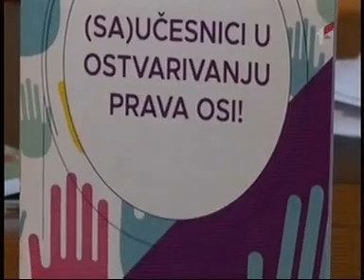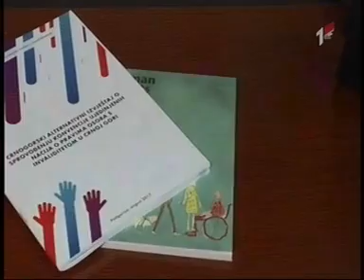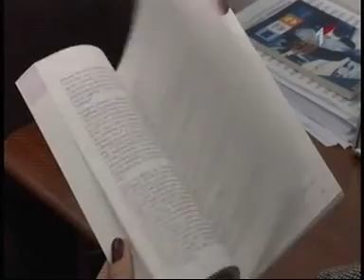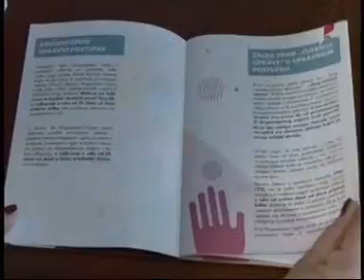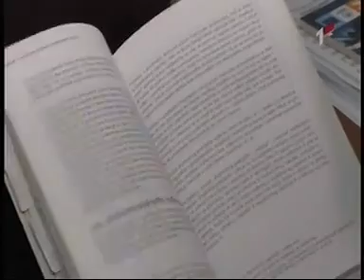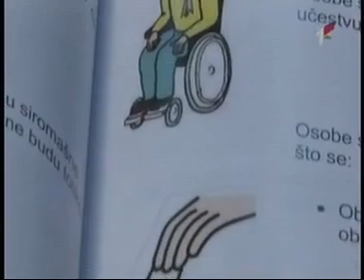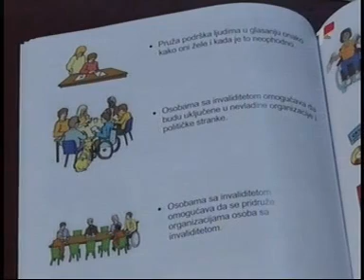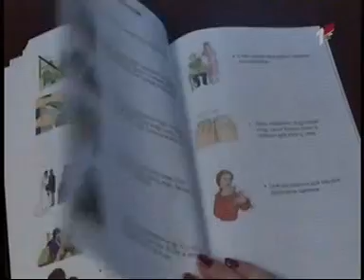14 mart 2019 TVCG: Zastupljenost OSI u svijetu politke i sporta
Dostojanstveno omogućeno glasanje